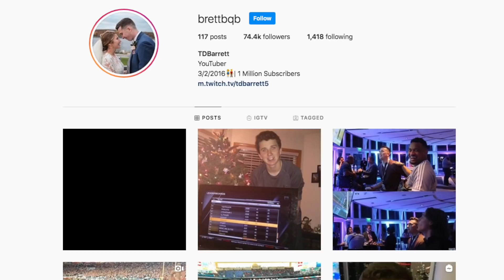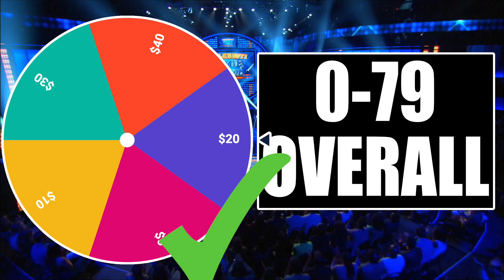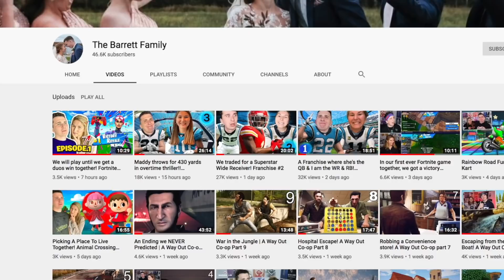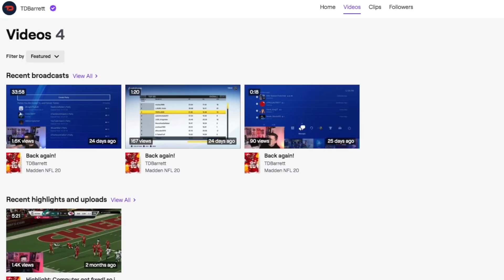Challenge me, you win you get prizes! Win & Spin #1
Today we are starting my new series where I play against Subscribers and if they beat me they get to Spin A Wheel of Money! This is a madden 20 series!